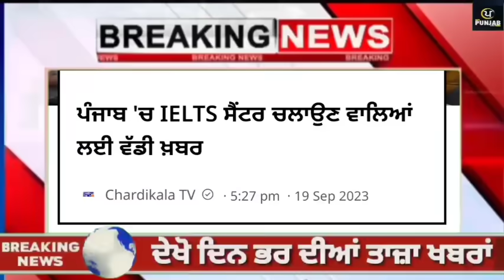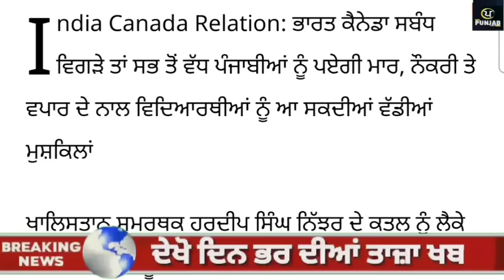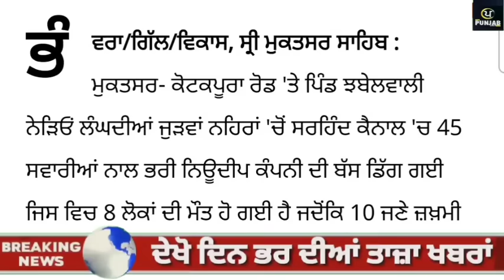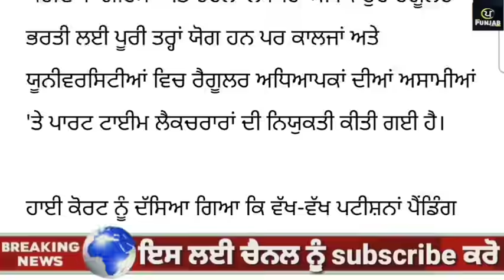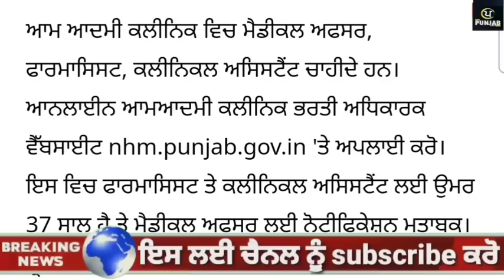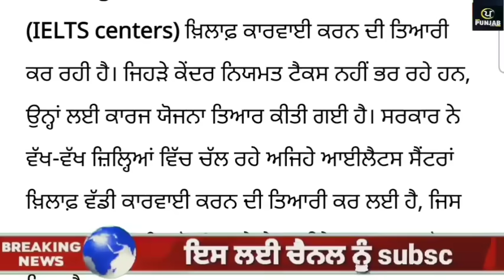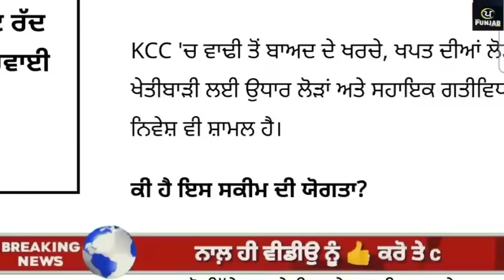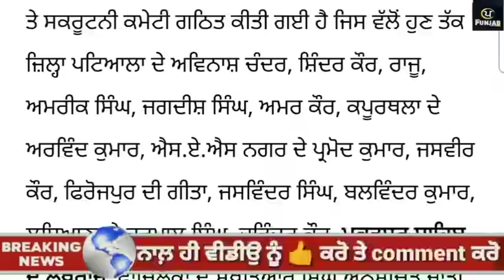Today Morning Breaking News, ਅੱਜ 20 ਸਤੰਬਰ ਦੀਆਂ ਤਾਜ਼ਾ ਖਬਰਾਂ,CM Bhagwant Maan Today Punjab News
FACEBOOK PAGE Today Punjab News ਨੂੰ ਵੀ follow ਕਰੋ
ਧੰਨਵਾਦ